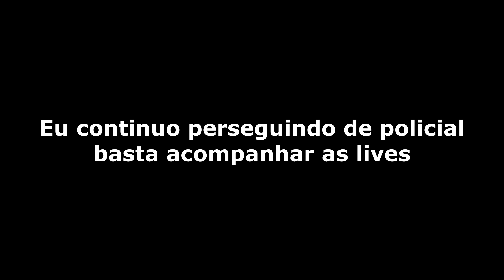FUGA - Em TODOS os PM Da CIDADE - gta mta rp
Fuga em todos os PM do servidor Brasil Mundo Real
-- Servidor brasileiro roleplay --

Já é inscrito do meu terceiro canal?

✠ SERVIDOR QUE JOGO E SOU PARCEIRO ATUALMENTE ✠

Ts3: bmr ou bmr

✠ SERVIDOR DE FUGA QUE JOGO: HARD FUGAS ✠

HARD FUGAS
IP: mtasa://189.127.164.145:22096